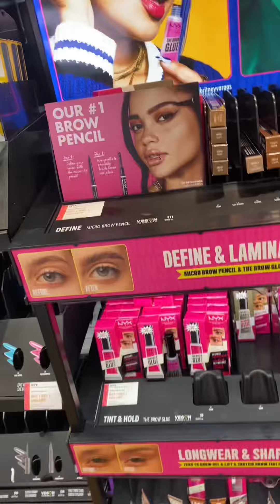come with me to go makeup shopping🛍️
make sure yall subscribeee & peep the white car bouncing lol😂